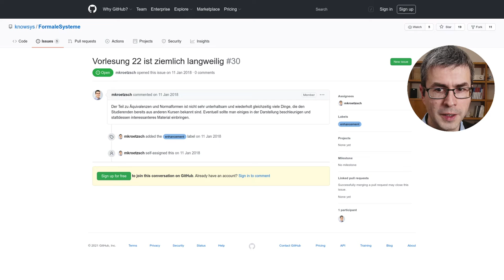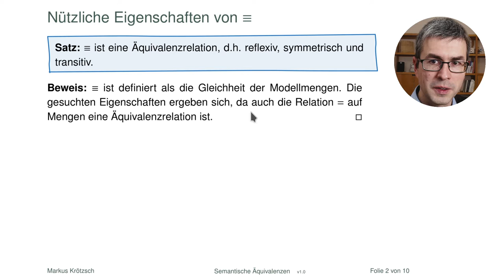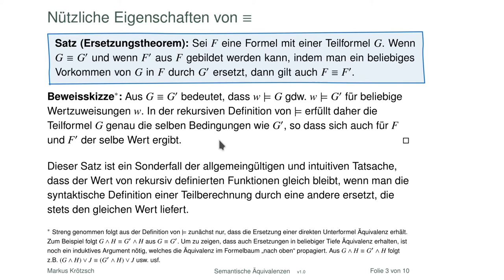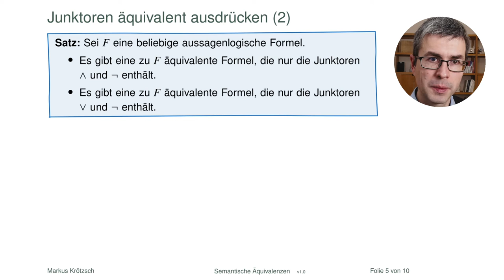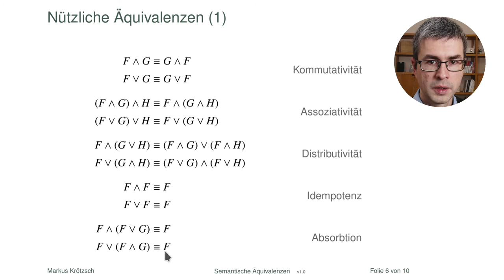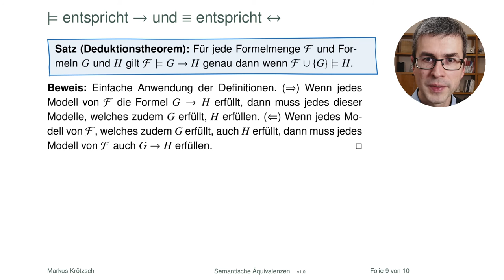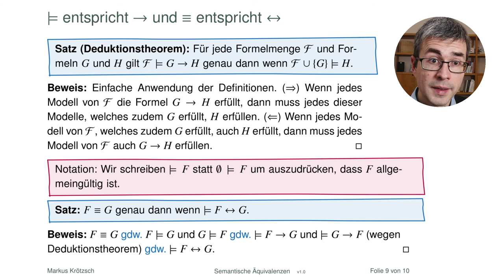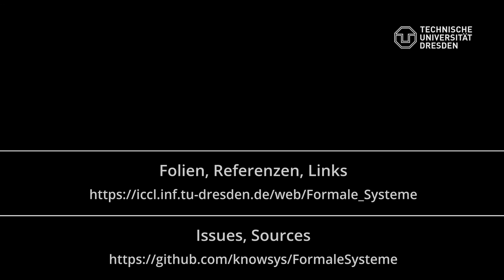Aussagenlogische Äquivalenzen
Was ist in der Aussagenlogik allgemein gültig? Wir geben einen kurzen Überblick einiger wichtiger (aber einfacher) Gesetze und stellen am Ende noch einen Bezug zur (funktionalen) Programmierung her, den wir Moses Schönfinkel verdanken und der seinen Namen von Haskell Curry hat.